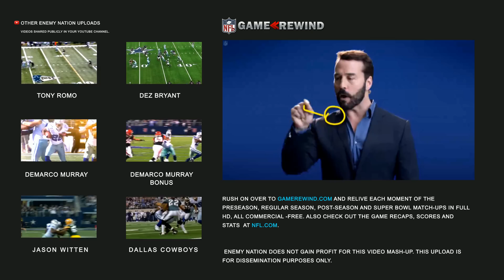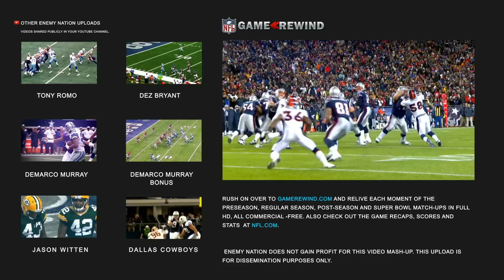Tony Romo - Dallas Cowboys - Is He The NFL's Best Scrambler? ᴴᴰ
Be sure to adjust video settings to 1080p HD for best viewing.

All video clip authorship belongs to the NFL. Enemy Nation does not own the music or the footage used in this upload. Enemy Nation does not gain profit for this video mash-up. This upload is For dissemination purposes only.

Position: RB
Born: February 12, 1988 (age 26), Las Vegas, NV
40 yard dash time: 4.41 seconds
Drafted by the Dallas Cowboys in the 3rd round (71st overall) of the 2011 NFL Draft.
Current team: Dallas Cowboys (#29 / Running back)
Education: Bishop Gorman High School, University of Oklahoma

2013 = 217 ATT, 1121 Yds, 10 TD

2012  =  161 ATT , 663 Yds, 4 TD

2011  =  164 ATT , 897 Yds, 2 TD

Tribute to Dallas Cowboys QB - Tony Romo